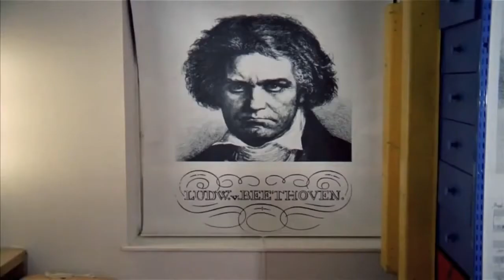A Clockwork Orange (1971) fragment 1